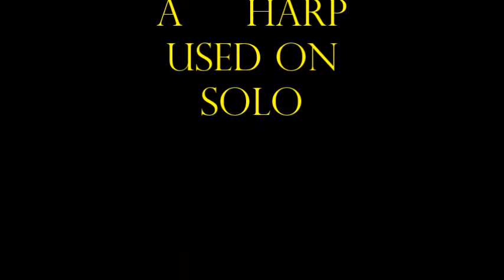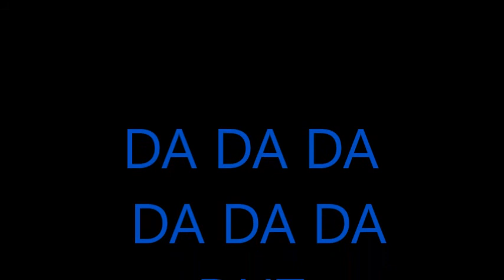Harp Solo Mojo Lee Oskar A Harmonica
Music and Art by Phil Hampton  Lee Oskar A Harmonica